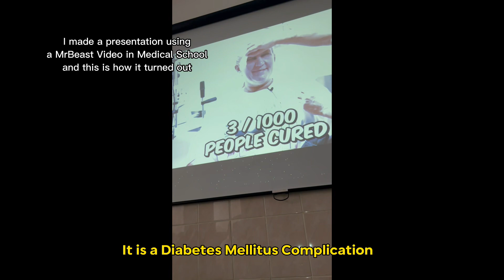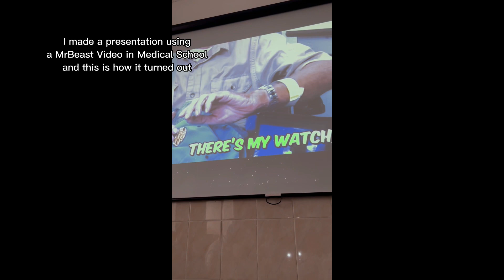I MADE MY MEDICAL SCHOOL PROJECT USING MR BEAST'S VIRAL VIDEO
I made my report using content from Mr Beast most Viral video of 2023 titled 1000 Blind People see for the first time .

THANK YOU JIMMY (MR BEAST)

My report was based on one of Diabetes Mellitus Complication  : Diabetic Retinopathy , which is a progressive condition that  leads to pathological formation of new blood vessels on the Eye retina , which these blood vessels burst  at some point leading to visual impairment or even visual loss. It is best managed  by Healthy lifestyle habits ,  glucose &  blood pressure  monitoring and some medications .

Mr Beast best videos
Mr Beast blind people video
1000 blind people see
Best mrBeast videos
Viral Mrbeast video
Sidemen
Best sidemen videos
Mr beast and sidemen
Best MrBeast and sidemen videos